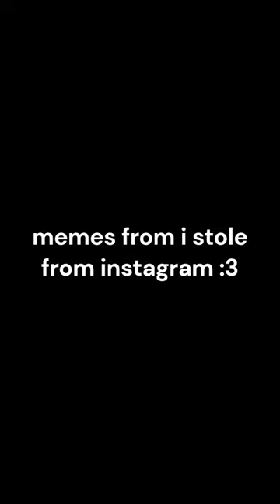Memes I stole from Instagram